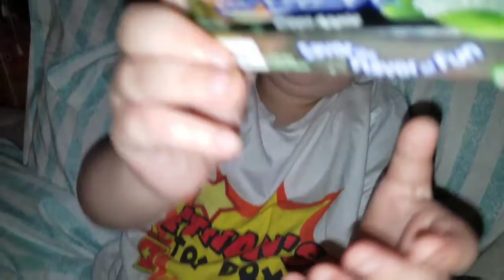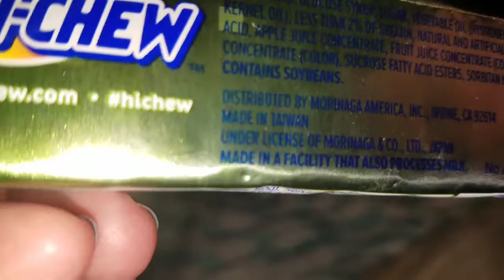31 Days of Halloween Candy Challenge: Day 25 Hi Chew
Ethan tried Hi chew today,  we almost forgot to do a video so this one is right before bed!!